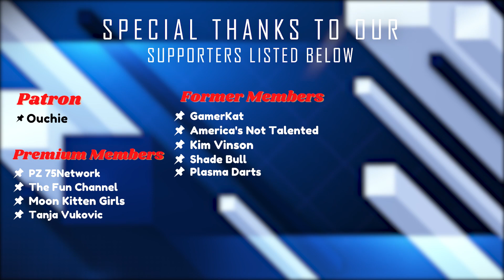New Year Anthem by Cats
- MU6 - MusiX
- Chloeberry
- Stella G
- Turtlegirl17
- 68dgentry
- Izzy Bowers
- Wechquedits Gacha Edits
- silver twirl
- Kyra Loomis
- Snapple Cat36
- Caoimhe Morgan
- Nikki Laflamme
- Laura Corsedo
- ea gittha junior
- Fire Bunny
- Animal Land
- dylanh1884
- Fuzzy